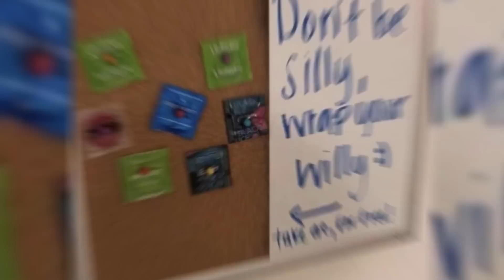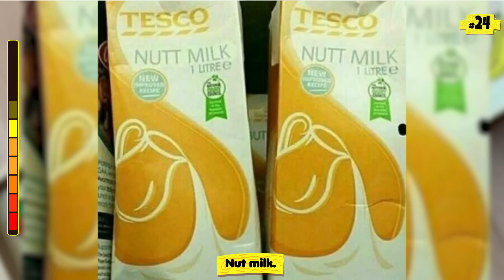The Dumbest People On The Planet 🤦